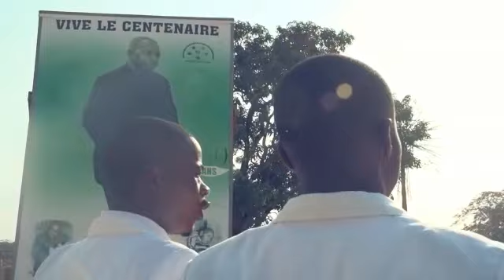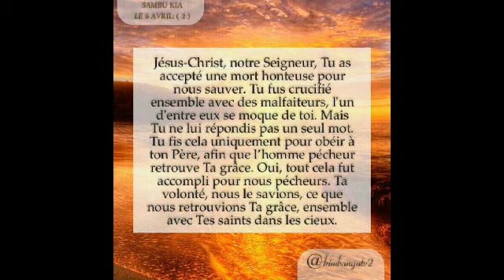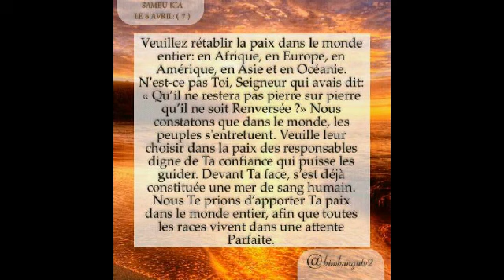GGKI LA FAMILLE ROYALE